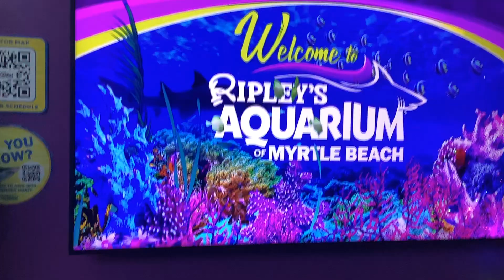The water zoo tour online